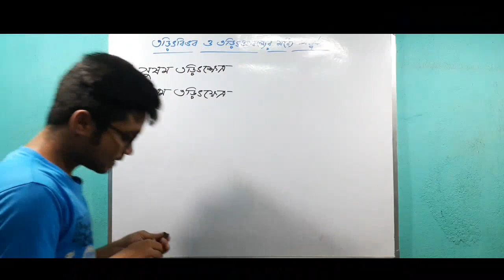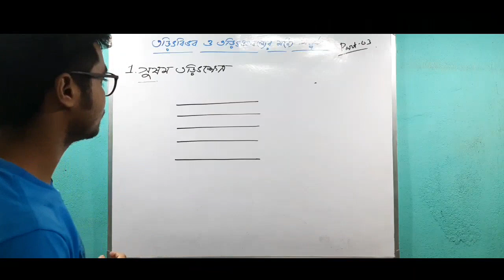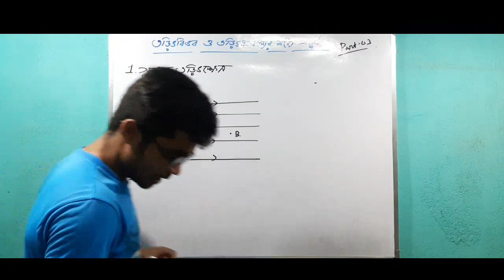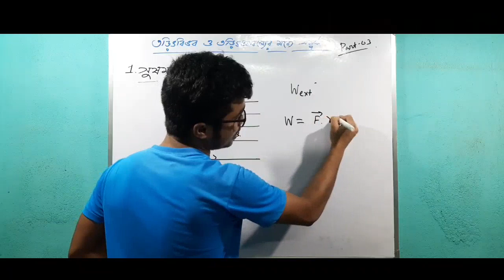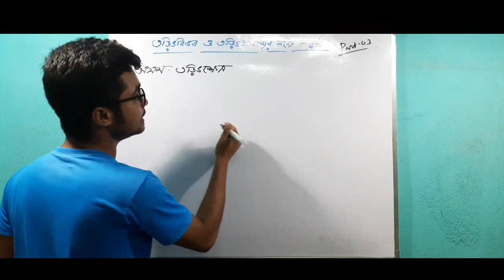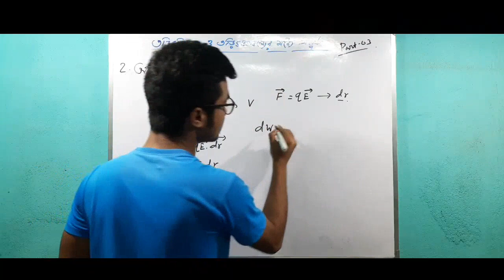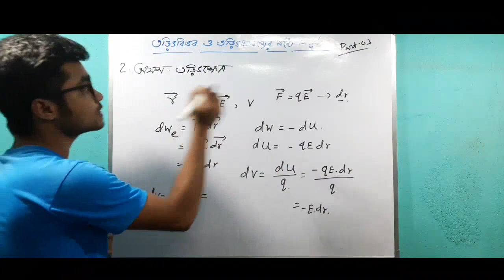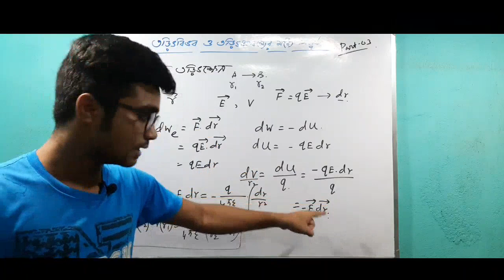Relation between Electric field(তড়িৎপ্রাবল্য) & Potential(তড়িৎবিভব ) | part-3 | WBCHSE-12/NEET/JEE